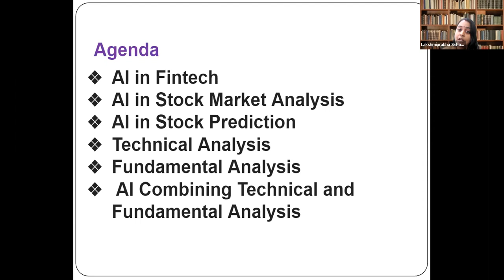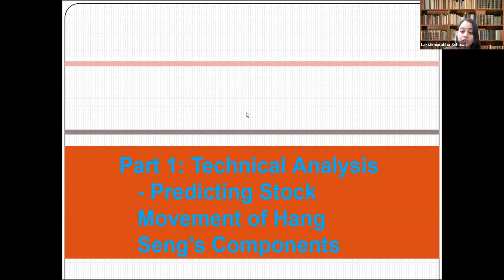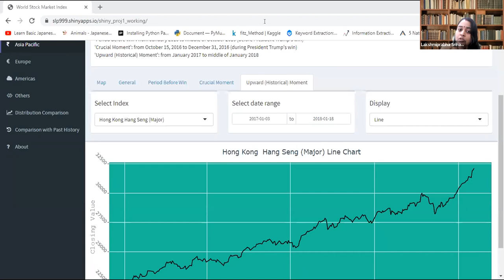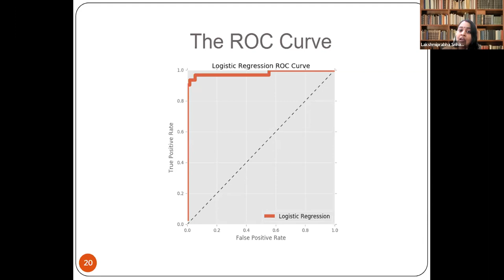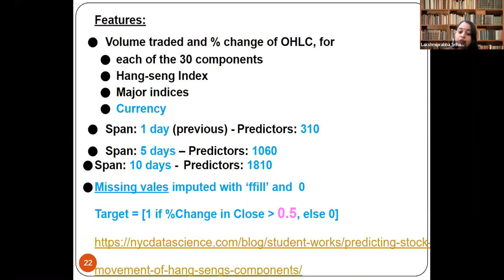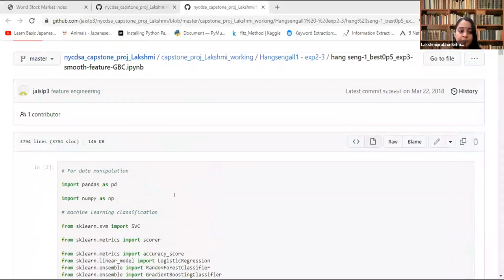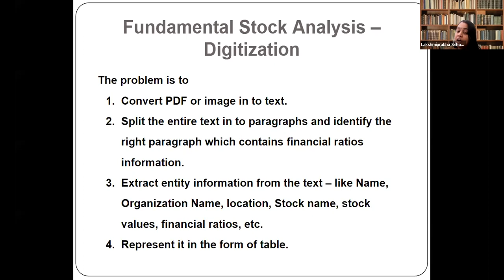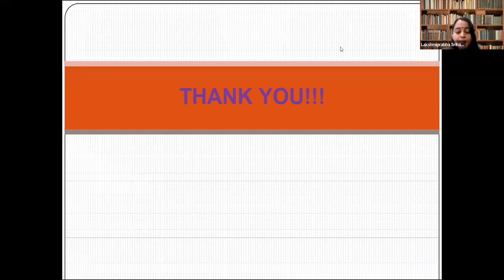Stock Market Analysis - AI driven approach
Basically, there are two kinds of analysis which investors perform before investing in a stock. First is the fundamental analysis, in which the investors look at intrinsic value of stocks, performance of the industry and economy, political climate etc. to decide whether to invest or not. On the other hand, technical analysis is the evaluation of stocks by means of studying statistics generated by market activity, such as past prices and volumes. Technical analysts use stock charts to identify patterns and trends that may suggest how a stock will behave in the future.

In this DataHour, Lakshmiprabha will be discussing various ways of Digital transformation and Artificial Intelligence in both analyses, how to reduce manual efforts and make smart decisions.